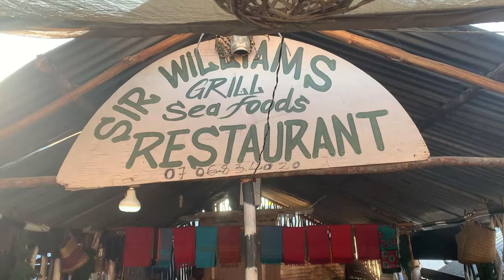Diani street food SIR WILLIAMS seafood restaurant.Soul Food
instagramme: chefstravels
Kenyan flag
Githeri maize beAns mix
Kericho tea
Tanzanian & Kenyan recipes
Sony RX100 MK 7
In this video, I visit one of Diani roads many street food restaurants. Sir William cooks me a fresh Red Snapper, some Calamari, Chips, Tamarind sauce and salad. The most basic of restaurants offering a selection of catch of the day specialities. Great welcoming and very attentive, Sir Williams loves his work as a chef and you can see this in his food. Well worth a visit and great to help these small businesses to survive. we would be lost without them.
You can use this content or any part of it (including videos) for free in your multimedia project (online videos, Youtube, Facebook, websites, animations, etc.) if you credit chefstravels.com (in the description for a video or copy and paste under the content on your post page).